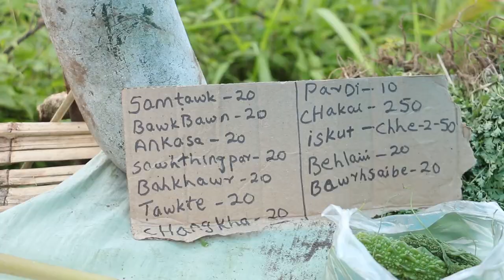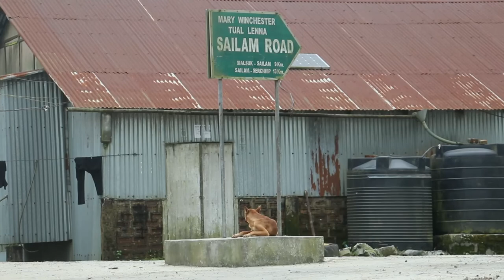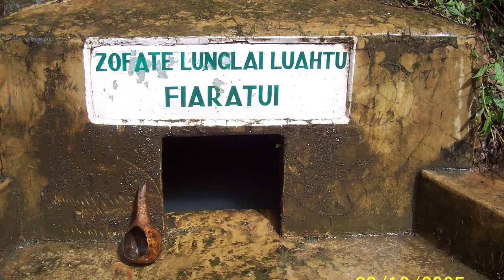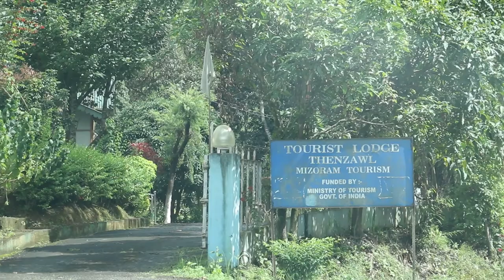Mizoram - Unexplored Destination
Mizoram Tourism